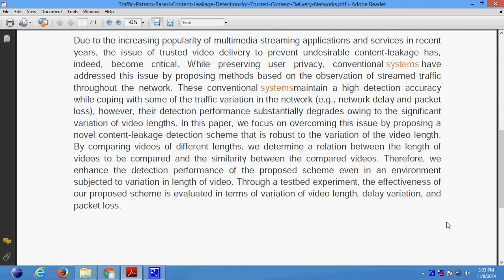Traffic Pattern Based Content Leakage Detection for Trusted Content Delivery Networks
Support:
Projects Code
Documentation
PPT
Projects Video File
Projects Explanation
Teamviewer Support